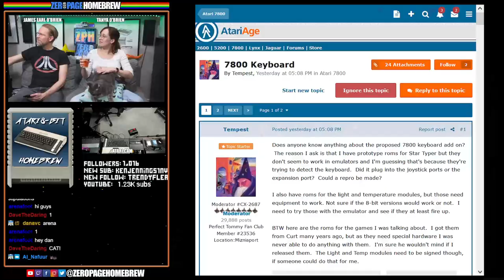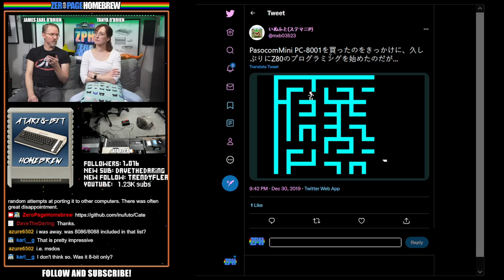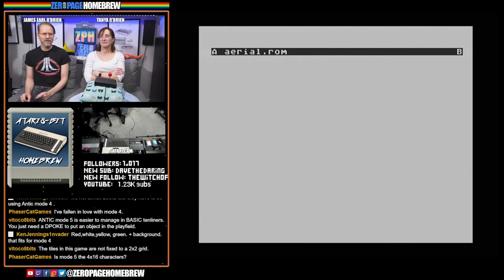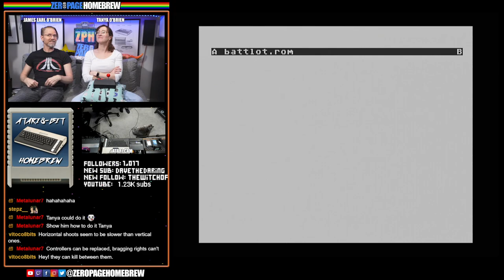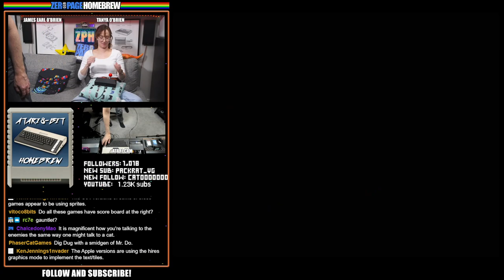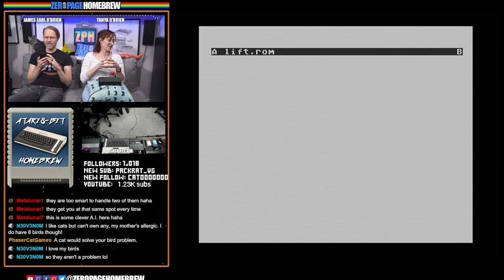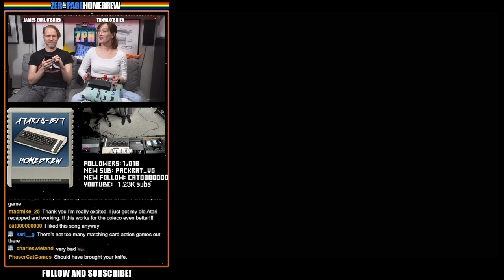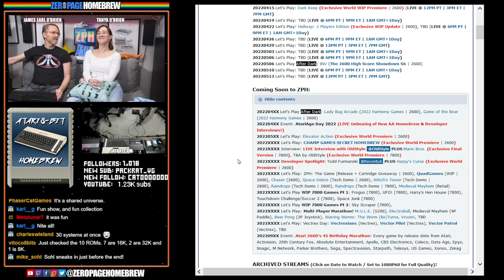10x Atari 8-Bit Cross Platform Games from Japanese Developer Inufuto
00:00 - Intro/News
30:07 - Aerial (2022 | A8) by Inufuto
42:48 - Ascend (2022 | A8) by Inufuto
56:19 - Battlot (2022 | A8) by Inufuto
1:09:03 - Bootskell (2022 | A8) by Inufuto
1:16:48 - Cavit (2022 | A8) by Inufuto
1:22:43 - Impetus (2022 | A8) by Inufuto
1:32:01 - Lift (2022 | A8) by Inufuto
1:43:05 - Mazy (2022 | A8) by Inufuto
1:54:59 - Neuras (2022 | A8) by Inufuto
2:01:20 - Ruptus (2022 | A8) by Inufuto

60FPS through RetroTINK 5X-Pro: Atari 2600 (RGB), 7800 (SVID), 800XL (SVID)